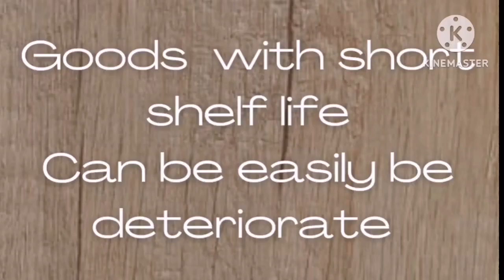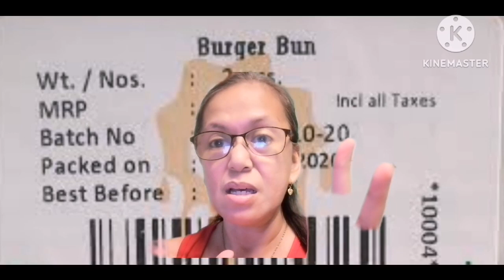Shopee at Lazada allowed ba ang perishable foods?